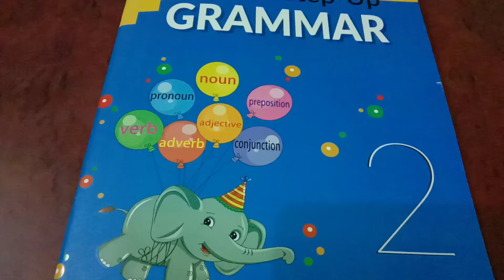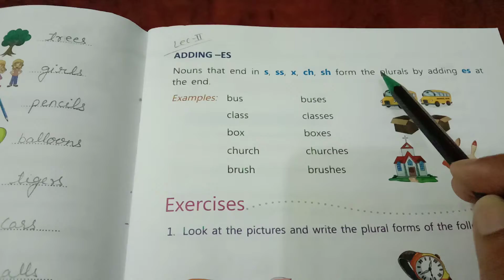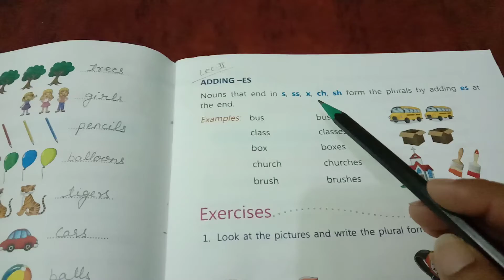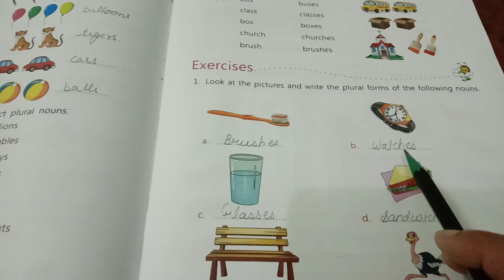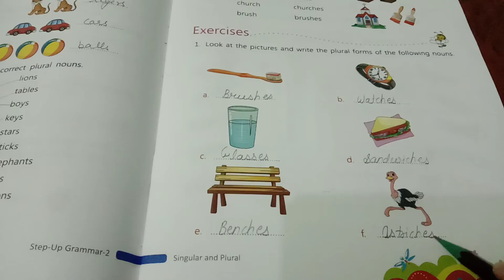US Classes App video